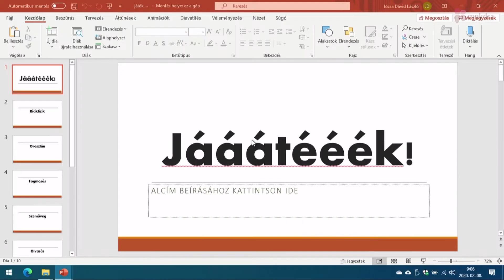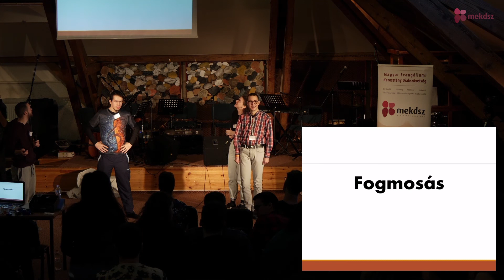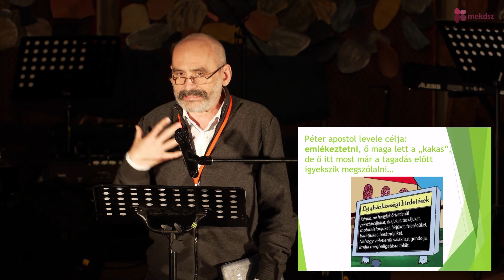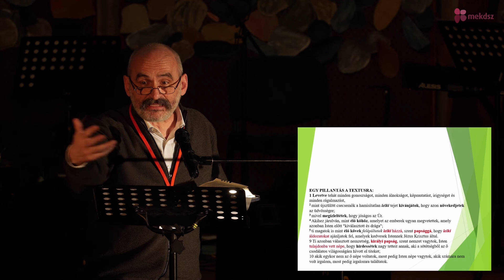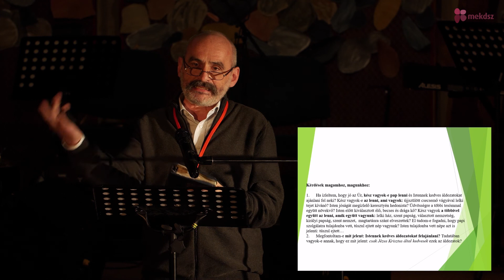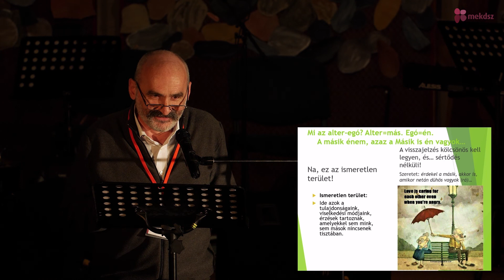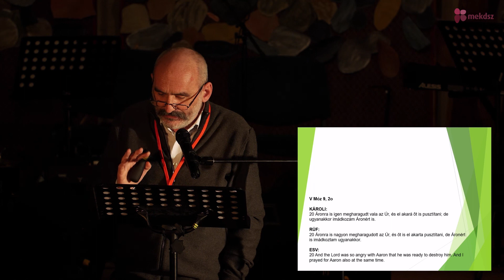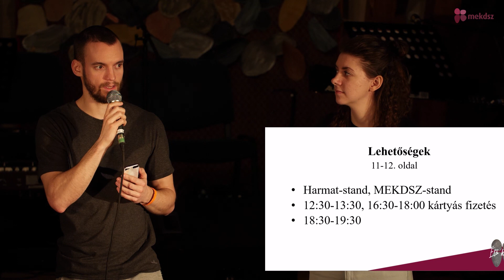Téli Tábor 2020 | szombat reggel